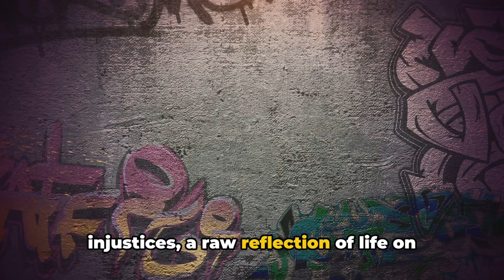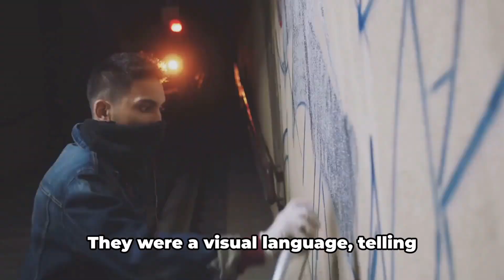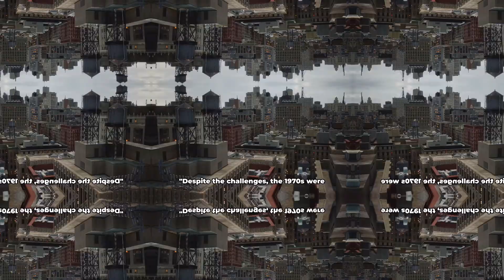New York City In The 1970s